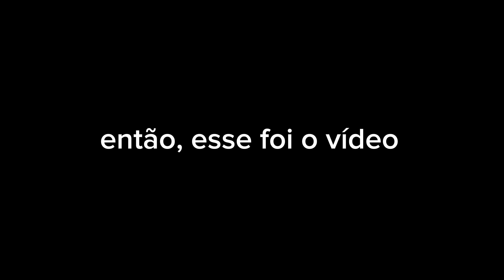ZOANDO 100% NO FLEE THE FACILITY 🤣 | ROBLOX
bem-vindo à descrição…
⊱•comente algo legal para ser fixado

⊱⋅ não plagiem meu conteúdo, mas se quiserem se inspirar eu não vejo problemas!! ❤️❤️
e muito obrigada pelo desempenho do meu canal 💖

que fofo você lê a descrição, obrigada!! :D